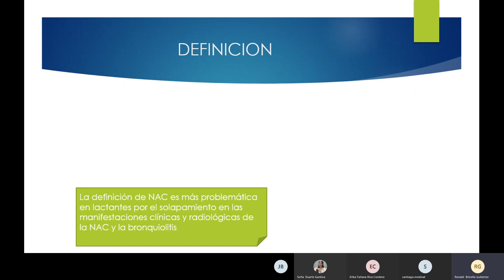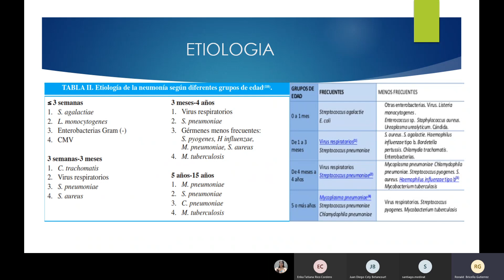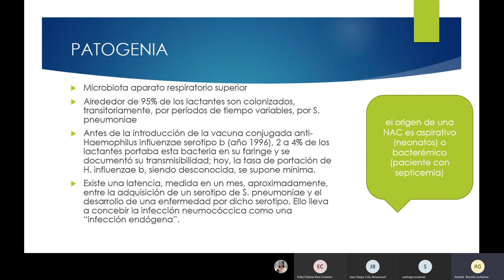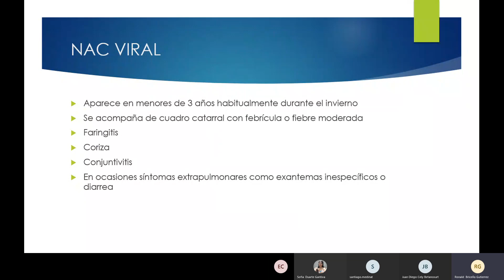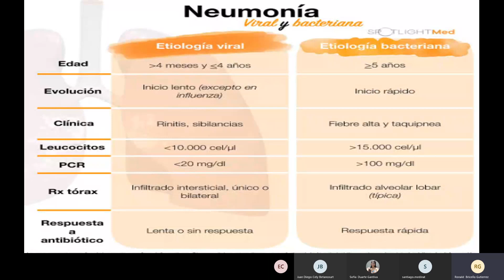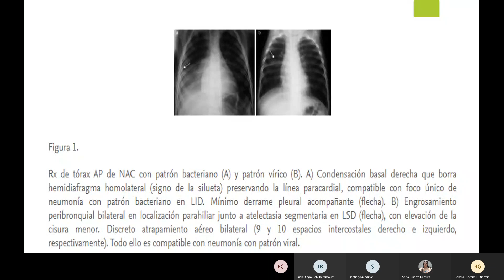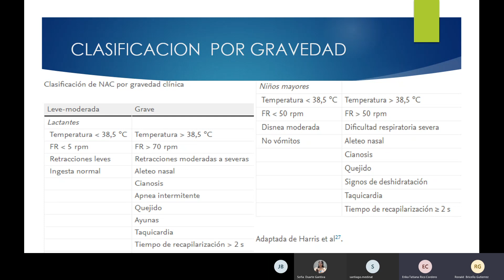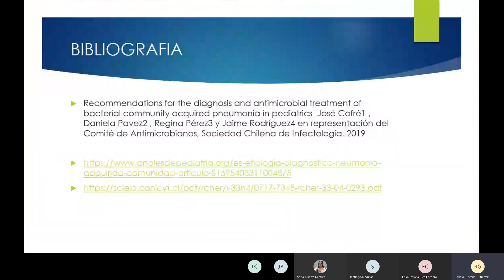Neumonía. Dr Briceño.